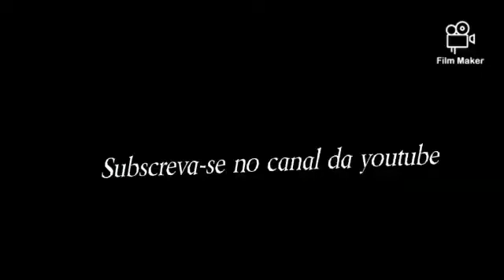Mavundjo xikududo xaka vilankulo 😂 Tested de gravidez